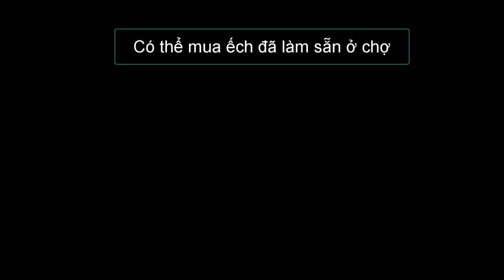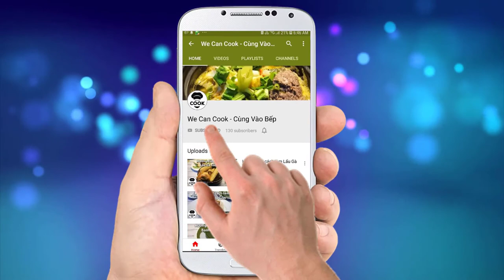CÁCH nấu cháo ếch Singapore cách làm da ếch chiên giòn (Frog Porridge)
Ở đây có bạn nào đã từng đi đảo quốc sư tử Singapore chưa nhỉ? Chắc hẳn nhiều bạn cũng biết đất nước tuy nhỏ bé nhưng lại cực kỳ phát triển này có một món ăn rất nổi tiếng làm nên thương hiệu quốc gia. Đó chính là món Cháo ếch Singapore. Trong thời tiết chiều mưa liên tục như Sài Gòn, không khí lành lạnh mà làm một món Cháo ếch nóng hổi thơm ngon cay cay và nhâm nhi vài chai bia cùng da ếch chiên giòn rụm thì còn gì tuyệt vời hơn nhỉ. Nghe là thấy thèm rồi phải không nè! Mời cả nhà cùng vào bếp ngay nhé!

@ Các bước thực hiện:
Bước 1: Sơ chế:
- Vo sạch gạo và nếp để ráo khô.
- Ếch cắt đầu, bỏ chi, lột da, cắt gân máu rửa sạch với nước pha muối. Sau đó ngâm với nước pha rượu rồi rửa lần 2.
- Ếch để ráo ướp với các gia vị trong 20-30 phút.
- Băm nhỏ hành tím, tỏi, gừng, hành lá cắt khúc.
Bước 2: Chế biến:
- Nấu gạo với nước, còn nếp rang vàng nổ thì cho nấu cùng gạo. Nước sôi cho ít muối, gừng và và lá dứa vào nấu cho sánh lại.
- Cho dầu vào phi thơm hành tỏi rồi cho ếch vào xào săn lại. Dậy mùi thơm thì cho phần xốt ướp vào cùng nước và ớt.
- Nấu 15 phút đến khi hỗn hợp hơi sệt lại thì pha bột năng hòa nước cho vào. Cuối cùng cho hành lá cắt khúc vào là xong.
Bước 3: Thưởng thức với cháo nấu cùng ít hành lá nhuyễn rắc lên trên và nồi ếch kho cùng vài lát gừng trên mặt.

+ Về da ếch chiên giòn:
- Da ếch sau khi rửa sạch với muối thì cho vào nấu sôi với gừng từ 2-3 phút sau đó ngâm qua nước lạnh rồi để ráo khô
- Tẩm da ếch với ít nước mắm, muối, hạt nêm sau đó chiên giòn ở lửa lớn là xong.
- Thưởng thức da ếch chiên giòn cùng muối tiêu chanh và rau răm.

@ Nguyên liệu gồm:
+ Nấu cháo:
4. Nước: 2 lít
5. Muối: 2gr
6. Gừng: 10gr

2. Hắc xì dầu: 15ml
3. Nước tương: 15ml
4. Đường cát: 20gr
6. Bột nêm gà: 8gr
7. Rượu mai quế lộ: 10ml
9. Ếch: 500gr

+ Chế biến:
1. Dầu ăn: 15ml
2. Tỏi: 5gr
3. Hành tím: 8gr
4. Gừng: 25gr
5. Nước: 150ml
6. Ớt: 5-10gr
7. Ếch và Xốt ướp trên
8. Bột năng: 5gr (pha với 5ml nước)
9. Hành lá khúc và nhuyễn: 30gr
10. Ngò rí: 30gr

+ Da ếch chiên giòn:
1. Da ếch: 50gr
2. Gừng: 10gr
3. Nước mắm: 2ml
4. Muối: 1gr
5. Hạt nêm: 2gr
6. Muối tiêu chanh: 10gr
7. Rau răm: 10gr